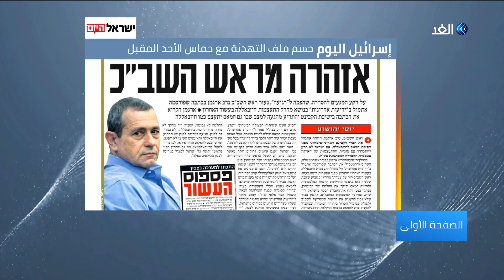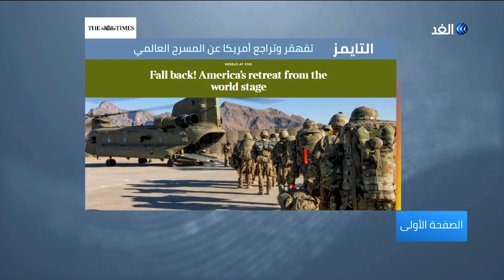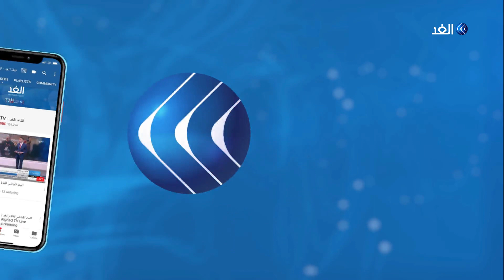ترامب يدخل العام الجديد بمواجهة موجة من الأزمات | الصفحة الأولى - 2020.01.02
جولة متجددة في الصحف العربية والدولية وحلقة جديدة من برنامج الصفحة الأولى تقديم الإعلامي حسين حسني عبر شاشة الغد.
وفي جولتنا اليوم نتابع
يويورك تايمز: ترامب يدخل العام الجديد بمواجهة موجة من الأزمات.
هأرتس: نتانياهو يطلب حصانة من الكنيست لمنع محاكمته بتهم الفساد.
الجارديان تسائل هل يمكن لباريس وبرلين تسوية الخلافات؟.